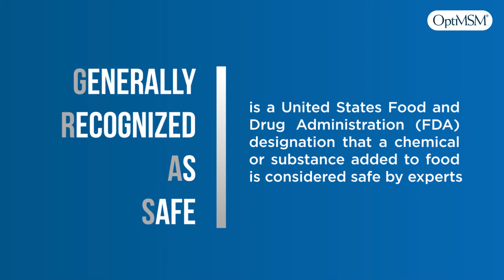Understanding GRAS & OptiMSM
OptiMSM is the only GRAS MSM. GRAS is an FDA term meaning GENERALLY RECOGNIZED AS SAFE. OptiMSM is the only MSM to receive this designation from the FDA.